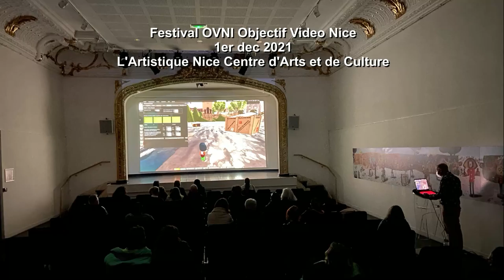Montée des eaux sur le Moya Land de second Life pour OVNI Festival au centre d'art l'Artistique Nice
1er décembre a l'Artistique (Centre d'Art et de Culture donation Ferrero) le Moya Land de Second Life inondé à l'occasion d'une conférence performance pour le festival OVNI Objectif Vidéo Nice. Le Moya Land est l'un des plus vieux metavers artistique. Il est en ligne sur les serveurs de Second Life depuis 14 ans sans interruption à la même adresse.